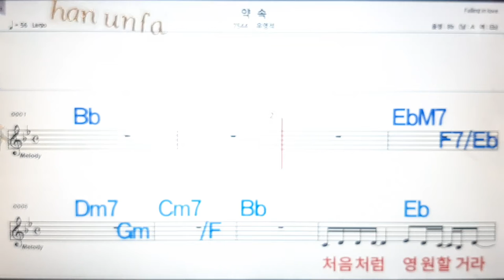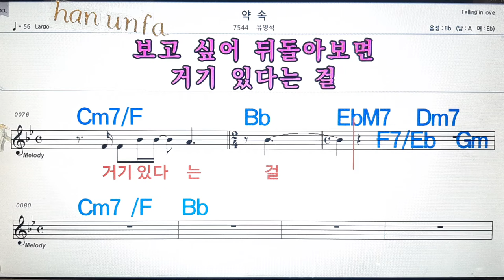약속/유영석💋노래방, 통기타 , 코드 큰악보, 가라오케, 반주💖Karaoke, Sheet Music, Chord, MR